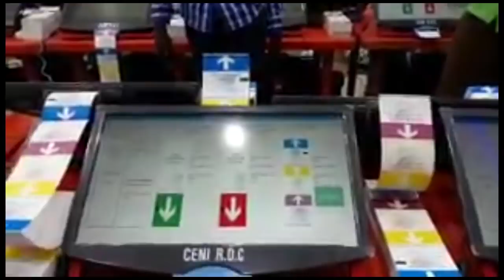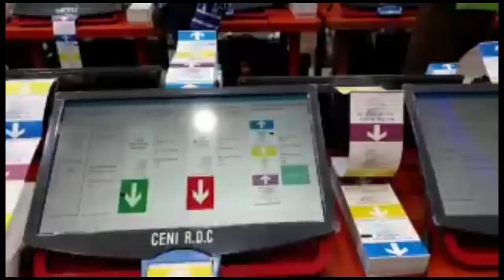CORNEILLE NAANGA CAUGHT RED HANDED CHEATING AHEAD OF COMING ELECTIONS